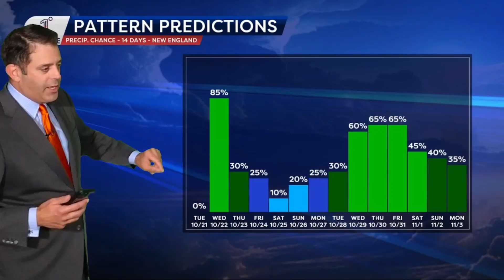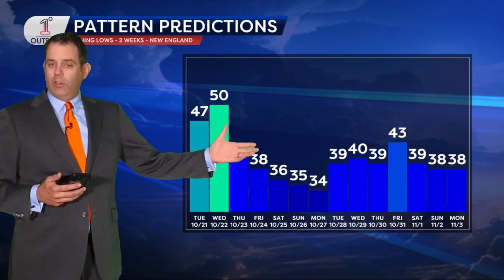Pattern Predictions: Alaska Readies for Storms, Snow As Siberian Cold Ready to Move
Meteorologist Matt Noyes provides our weekly Pattern Predictions update, looking out across the next two weeks of weather. Matt says New England's weather isn't heading into winter, but we're taking a step near and colder than normal for the end of October into early November. The good news is that comes with some precipitation, thanks to a couple of jet steam reconfigurations, and this means at least a little snow remains quite possible for Northern New England mountains. Tap to watch the video and be sure to check out:
+ New England's first-and-only Weather Network streaming here on YouTube
+ Our 5-star and totally free weather app that works anywhere - 1DegreeOutside Weather on the App Store and Google Play